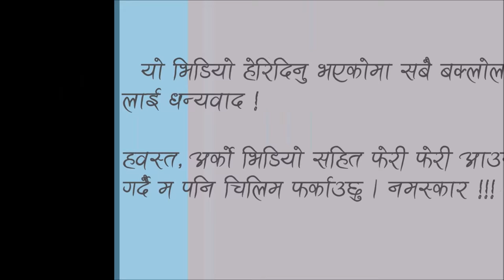Chillim Farkaauchhu Comedy Clip by Kabaddi Kabaddi 2 - BaklolComedy